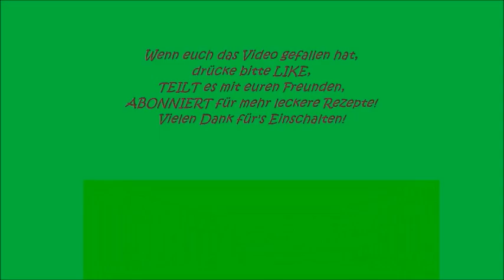Быстрые БУЛОЧКИ из бездрожжевого творожного теста за пять минут & Schnelle Hüttenkäsebrötchen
Булочки для хорошего настроения! Очень вкусное и ароматное угощение к чаю на скорую руку! Не все любят возиться с дрожжевым тестом, но иногда хочется приготовить что-нибудь вкусненькое. Простые булочки из бездрожжевого теста - отличная находка для такого случая. Бездрожжевое тесто, солнечные булочки с начинкой, быстрые и легкие в приготовлении, что идеально подойдут на завтрак или полдник. Чудесное творожное, бездрожжевое тесто очень просто готовить! По этому специальному рецепту булочки получаются идеальными: мягкими, пушистыми и вкусными! Да, и очень круглыми, румяными и красивыми, как солнышки или колобки — смотрите, готовьте,пробуйте.Творожные БУЛОЧКИ на завтрак & Schnelle Hüttenkäse Brötchen.                                       РУС - Ингредиенты для 16 булочек :  DEU – Zutaten für 16 Stück :
Для творожного теста :                         Für Teig :
- 2 яйца                                                       - 2 Ei (er)
- 50 г ( тростниковый ) сахар               - 50 g Zucker
- 1 пк. ванильный сахар                        - 1 Pk. Vanillezucker
- 70 г сливочное масло                         - 70 g Butter
- щепотка соли                                        - Prise Salz
- цедра апельсина                                   - Orangenschale
- 250 г творог                                            - 250 g Quark
- 250 г мука                                               - 250 g Mehl
- 8 г разрыхлитель                                  - 8 g Backpulver
Для начинки :                                            Für Füllung :
- 1 стакан любое варенье                      - 1 Glas Marmelade
Для смазывания :                                     Für Bestreichen :
- 1 желток яйца                                         - 1 Eigelb
- 1 ст.л. Молоко                                         - 1 EL Milch
Выпекать  180°С -  20 - 25 минут          Backen 180°C ca. 20 Minuten
- сахарная пудра (для украшения )      Puderzucker ( auf Wunsch )
😍Leckere Rezeptideen für die ganze Familie! ELBINA wünscht  "Guten Appetit"! Viele Rezeptideen aus Russland: Leicht verständlich erklärt im Video, in zwei Sprachen - Deutsch, Russisch. Sie suchen leckere russische Rezepte? Hier finden sie viele tolle Gerichte zum nachmachen!💖 СМОТРИТЕ ВИДЕО В ПЛЕЙЛИСТАХ :
ПЕЧЕНЬЕ И БЫСТРАЯ ПРАЗДНИЧНАЯ ВЫПЕЧКА / WEIHNACHTEN PLÄTZCHEN UND KEKSE ZUM NASCHEN Вкусные и быстрые способы приготовления холодных закусок и заготовки на зиму&Kalte Gerichte